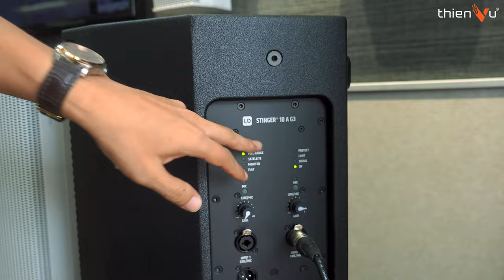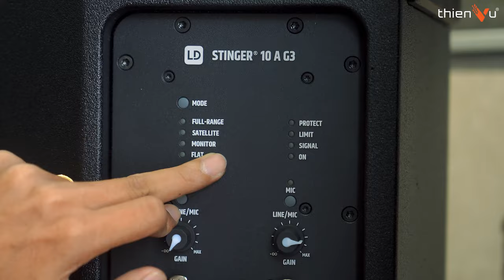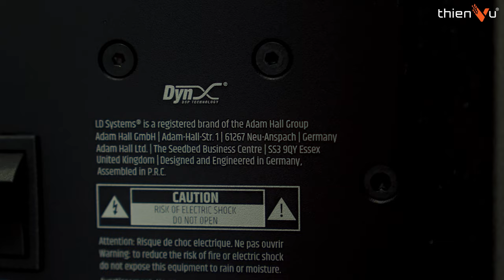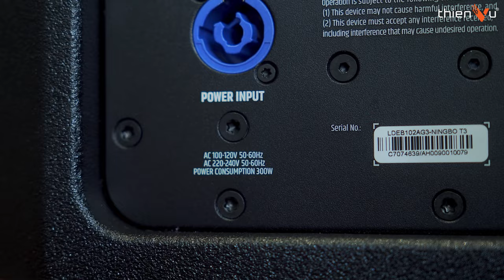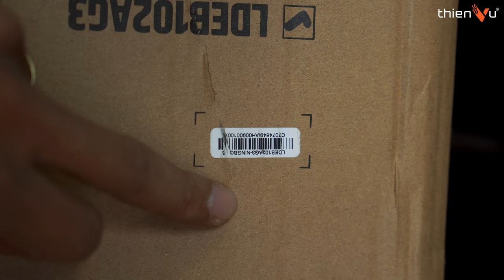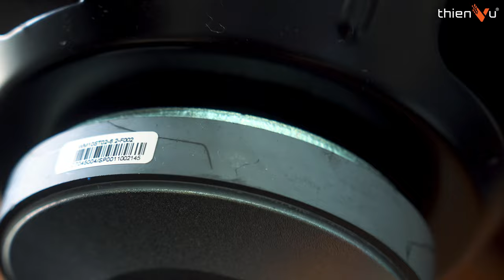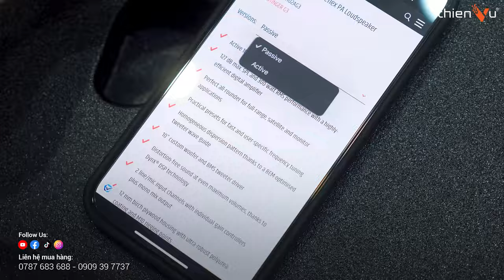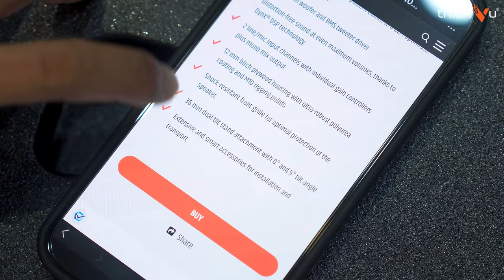“Đánh Giá” & "Mổ Bụng" Loa Active Cao Cấp (Đức) LD SYSTEMS STINGER 10AG3 l Thiên Vũ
HOT Loa Mới Vừa Về Thiên Vũ "Mổ Bụng" Ngay: LD SYSTEMS STINGER 10AG3 Active